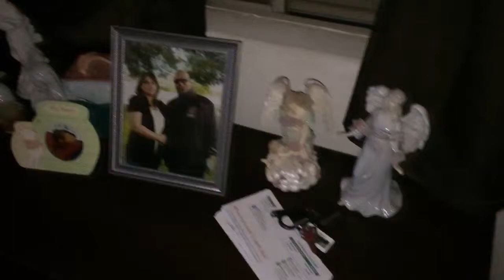Kratos moved into the closet 10/18/13